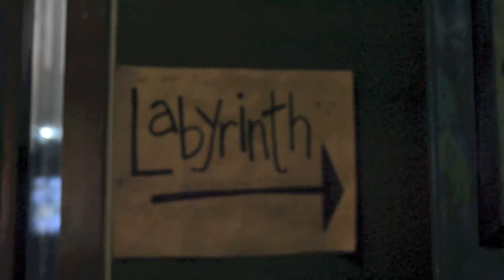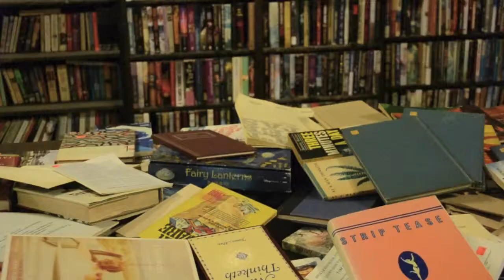Introducing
Because this is a new channel I figured I needed an introduction video. This is the best I could do and although it might not introduce me very well, the point is I like books.